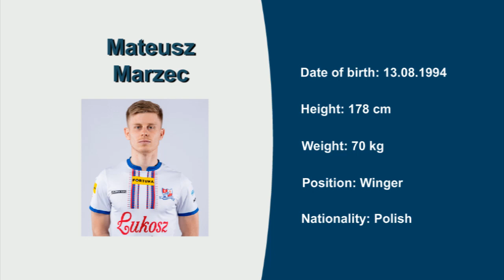Mateusz Marzec, Video no 4, Season 19/20, Winger / '10'